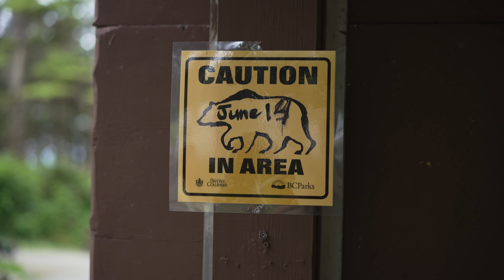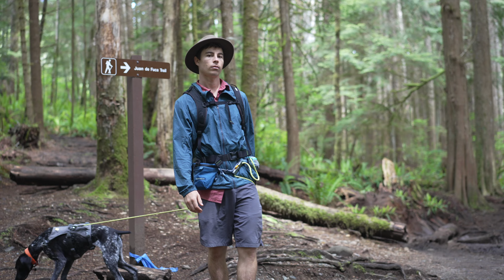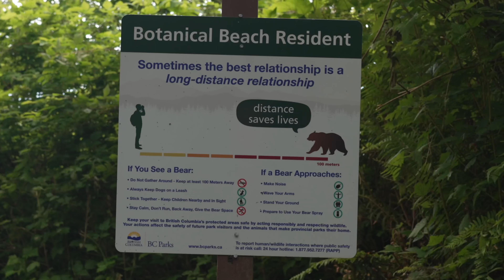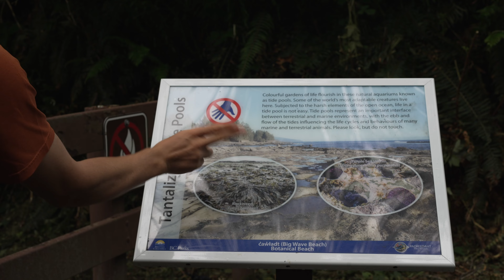Slot Canyons, Suspension Bridges, Beaches, and Waterfalls On Vancouver Island!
I'm just going to list a few of the places we went to this week. Big Lonely Doug, Botanical Beach, Mystic Beach, French Beach, Sand cut beach, Sombrero beach, and Fairy Lake. I'm sure I'm missing something... Non stop beaches and trees.

OutOfThisVan.com

Items with links used to convert our van into our home:

Starlink Back Seat Holder

Solar/Electrical Links
3m Tape

Cooking
Instant Pot

Bathroom/Shower
Shower Head

Other
Blackout Curtain
25 Gal Water Tank
12 volt outlet for 2 usb